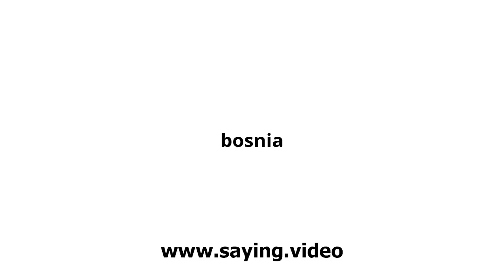How to say bosnia in English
A short video showing how to pronounce bosnia.